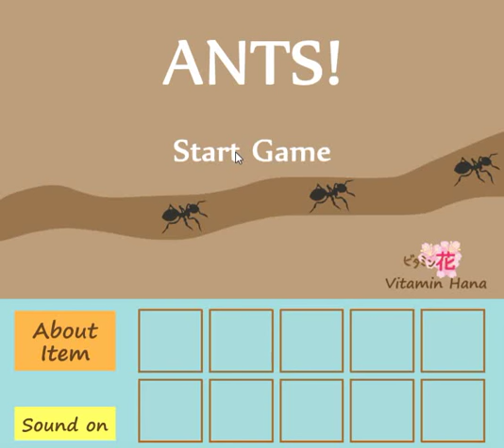[MayMay] Vitamin Hana - Ants! Walkthrough